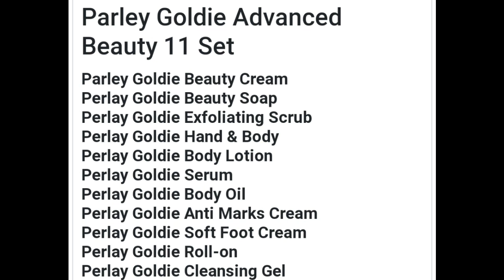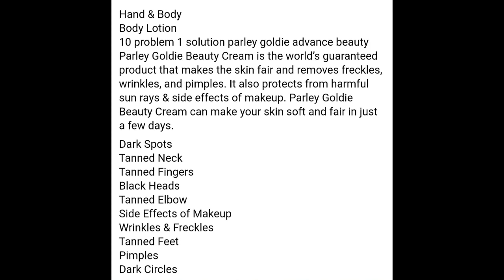ONE OF THE BEST EFFECTIVE LIGHTNING CREAM